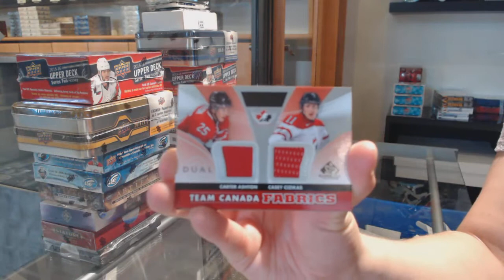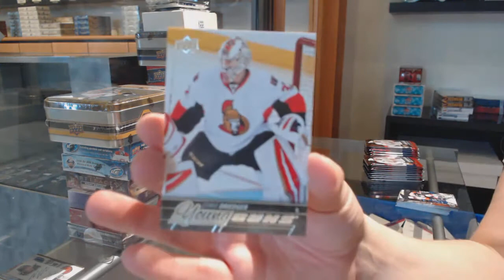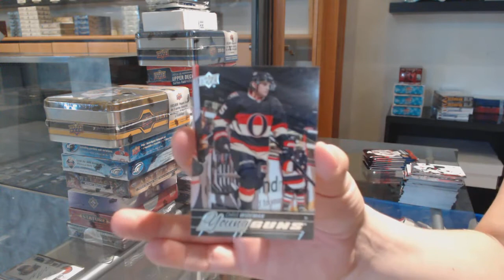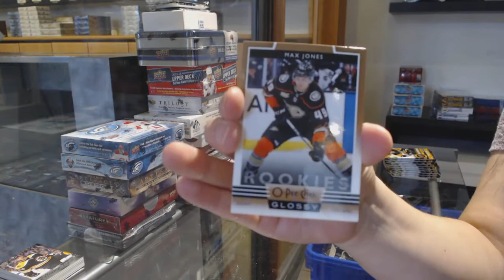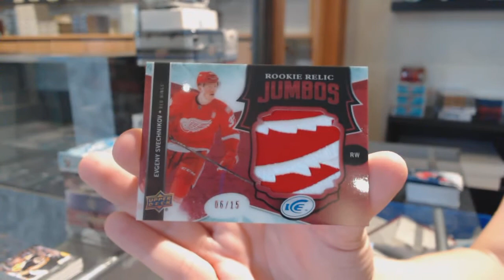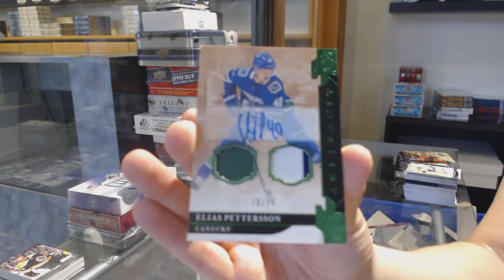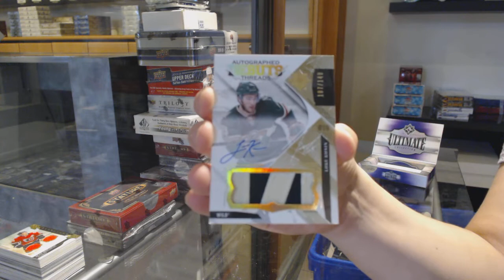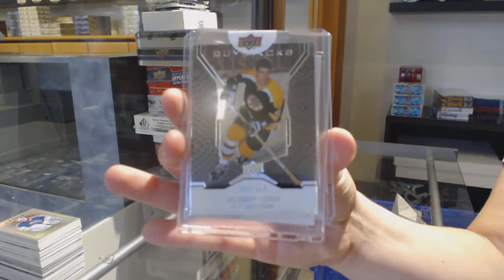9 Box Hockey Mix Break With BuyBacks, Stature & More! - C&C GB #12,209